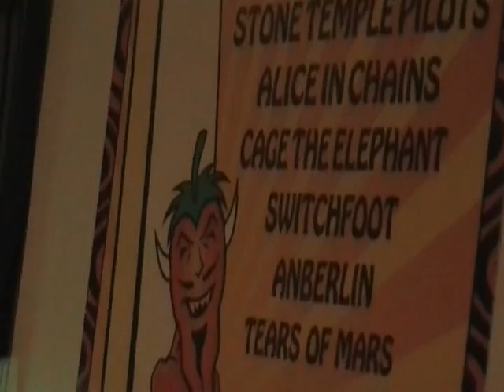Siah (tears of mars) Love dont live here anymore..(bootleg)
song written by Miles Gregory and originally recorded by Rose Royce,then Madonna and some others covered it...
Siah decided to cover it one night as we were hangin out in the rehearsal room at 2 am